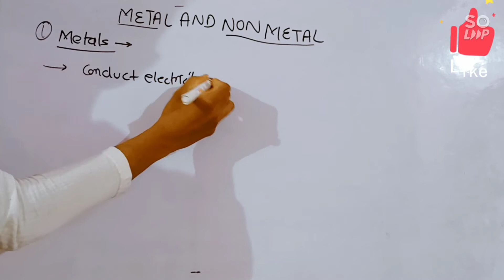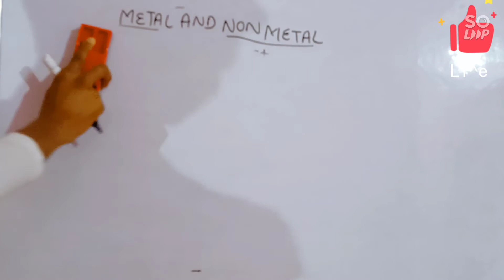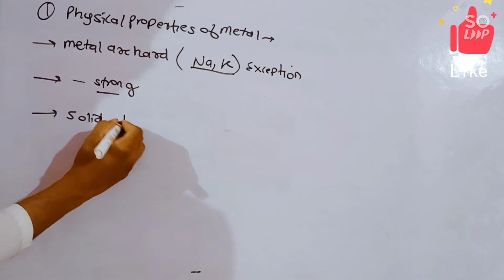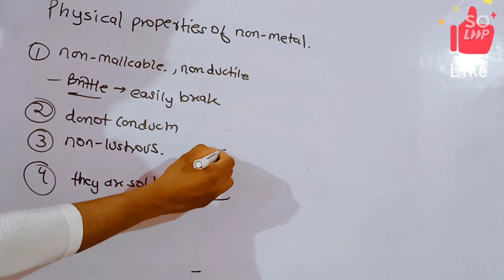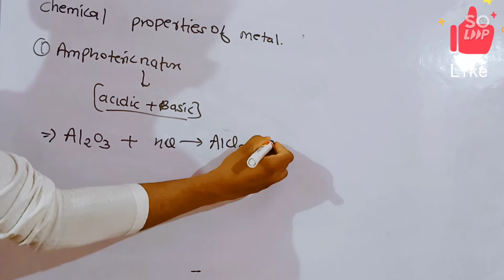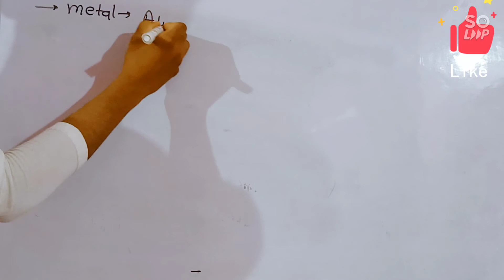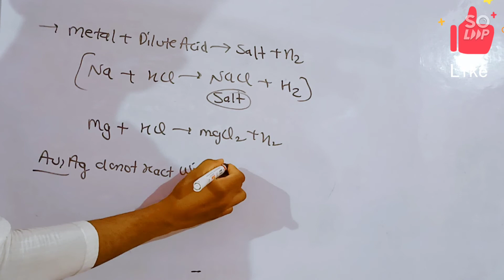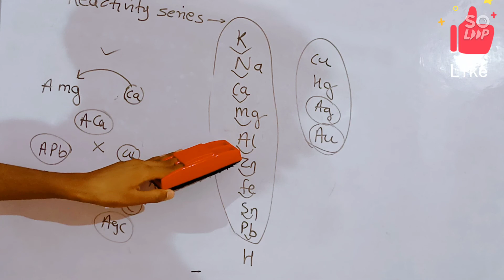Metal and Non metal -01| Class 10 | chemistry | full chapter | properties of metal and non metal